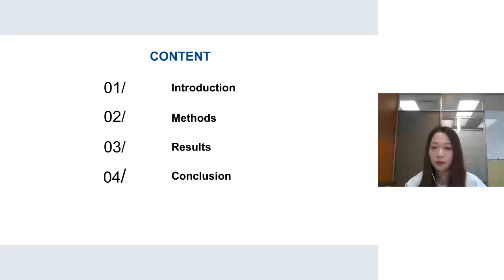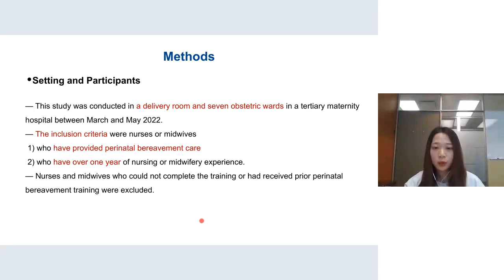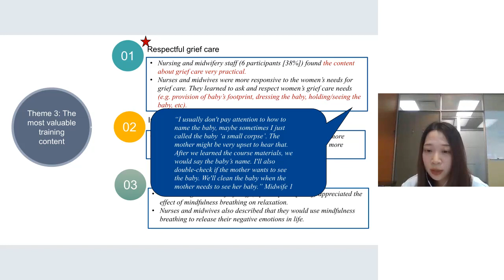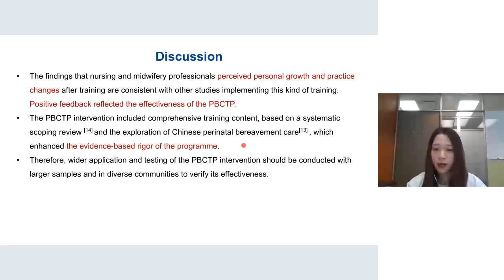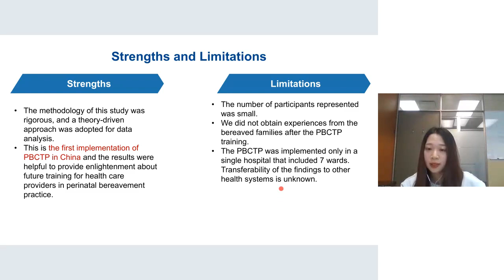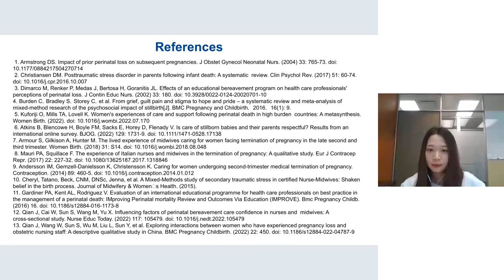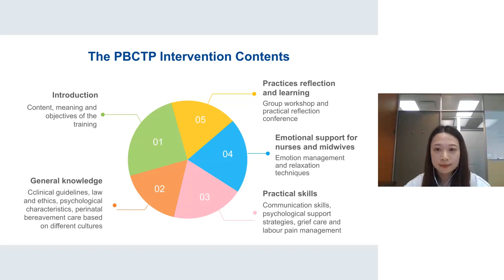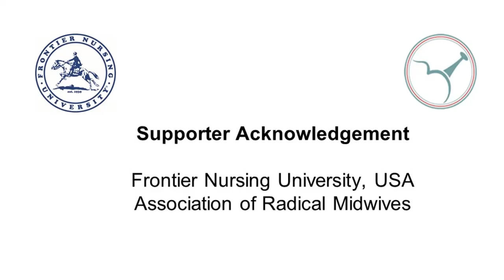22 Jialu Qian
VIDM23
Experiences of obstetric nurses and midwives receiving a perinatal bereavement care training programme: A qualitative study.

Facilitator: Heather Brigance

Description;  The psychological outcomes for many parents who experience perinatal loss depend on nurses’ and midwives’ ability to provide effective bereavement support. However, most nurses and midwives lack the ability in this field. The aim of the study was to explore obstetric nurses and midwifery professionals’ experiences with the Perinatal Bereavement Care Training Programme (PBCTP) after implementation.

Method: This qualitative study was conducted at a tertiary level maternity hospital in China. The PBCTP was implemented from March to May 2022. A total of 127 nurses and 44 midwives were invited to participate in the training. Obstetric nurses and midwives studied a 5-module training programme comprised of 8 online theoretical courses. Semi-structured telephone interviews were conducted with 12 obstetric nurses and 4 midwives from May to July 2022 as a post-intervention evaluation. Thematic analysis was used in the data analysis.

Results: Six main themes within participants’ experiences of PBCTP intervention were identified: aims of the training; personal growth and practice changes after training; the most valuable training content; suggestions for training improvement; directions for practice improvement; influencing factors of practice optimisation.

Conclusion: Nursing and midwifery professionals described the PBCTP as satisfying their learning and skills enhancement needs and supporting positive changes in their care providing for bereaved families. The optimised training programme should be widely applied in the future. More efforts from the hospitals, managers, obstetric nurses and midwives are needed to contribute to forming a uniform care pathway and promoting a supportive perinatal bereavement care practice.